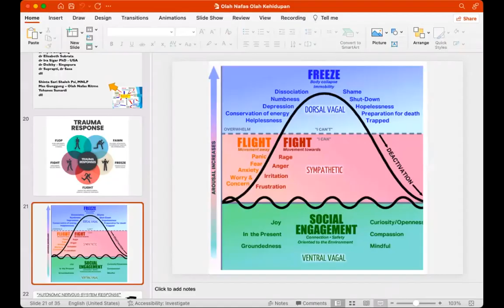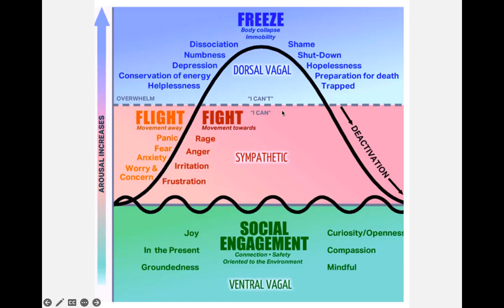MANA LEBIH AMPUH OLAH NAFAS - OLAH BATIN? - Dr. Ir. Jarot Wijanarko M.Pd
MANA LEBIH AMPUH OLAH NAFAS - OLAH BATIN?
Keduanya AMPUH, OMG - Olah Nafas. Ritme Mas Gunggung, bisa membuktikan ke -AJAIBan Olah Nafas, sehingga misalnya orang diabet tidak usah diet, cukup dengan olah nafas Gula Darah Turun, krn olah Nafas yang RITME nya TEPAT dan AKURAT untuk menciptakan FREKWENSI dgn HRV YANG TEPAT untuk menyasar organ2 tubuh tertentu, serta TERUKUR.

OLAH BATIN juga tepat, simak saja modul INNER HEALING tanpa Olah Nafas, sy sembuh saraf kejepit dan lepas kacamata, yang lain lewat MBSR dan MBCT serial John Kabbat Zinn ataupun Meditasi ChenQi dengan satu jenis ritme bisa menyembuhkan aneka penyakit.

Bayangkan saya ya, bagaimana kalau Olah Nafas, Olah Hati, Olah Pikir, Olah Menu, Olah Raga, Olah Tidur, Olah Relasi dstnyasemua di therapi? Betapa Dahyat? Itulah konsep KESEMBUHAN HOLISTIK atau FUCTIONAL MEDICINE yang saya sebut dengan POLA HIDUP.

Simak Video 14 menit ini (Rekaman Tanya Jawab Praktek Bersama Pagi Hari Bulan Mei 2023)